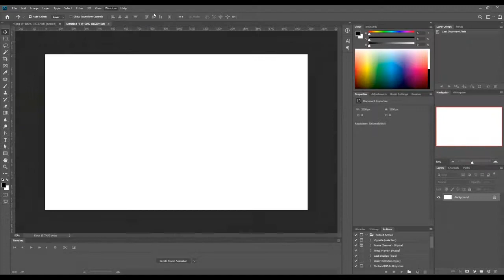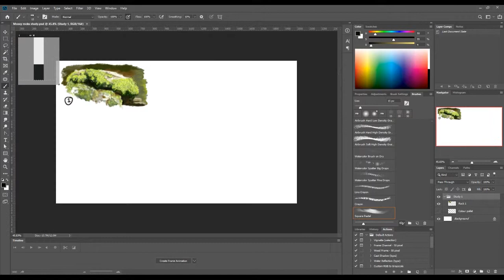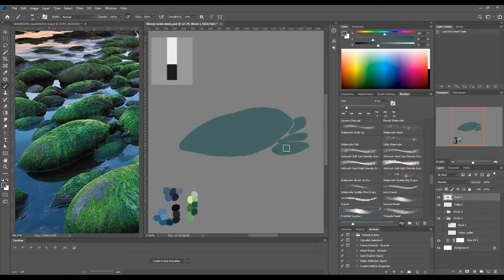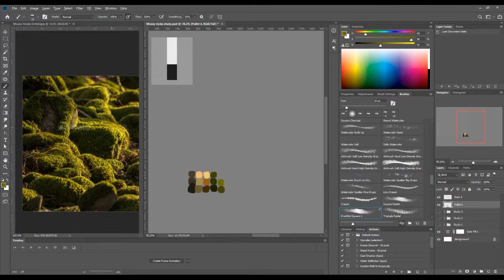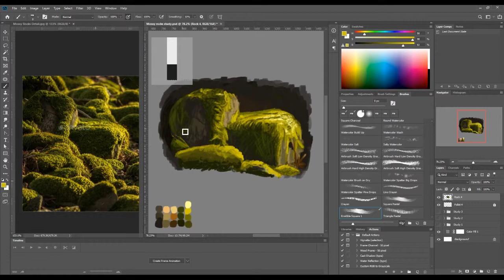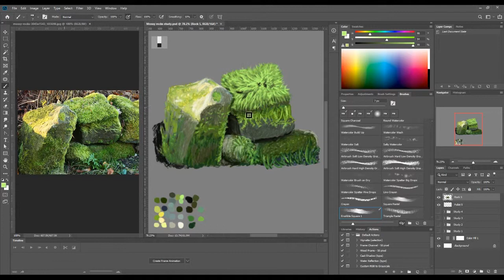Mossy Rock Studies - By James Ball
I done some mossy rock colour studies today in Photoshop. I got reference photos from google and spent about 1 hour per study and moving to the next one. Another couple of rules I set for myself were no going back for touch ups, working on a single layer per study and to try and not use Ctrl + Z and fix any mistakes with the paint brush and eraser tools.